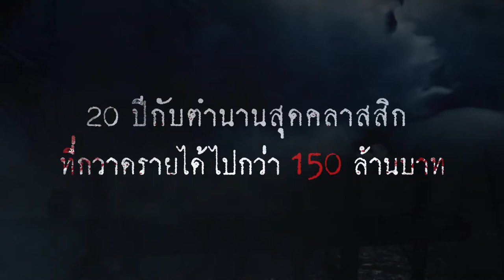นางนาก | NANG NAK (2562) [Official Trailer]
ความตาย มิอาจพราก หัวใจรักแห่งนาง

การกลับมาอีกครั้งของหนังไทยในตำนาน ที่ไม่มีวันตาย
นำแสดงโดย  วินัย ไกรบุตร / ทราย เจริญปุระ
กำกับการแสดงโดย นนทรีย์ นิมิตรบุตร

20 ปี นางนาก | 23-25 กรกฎาคม 2562 ในโรงภาพยนตร์